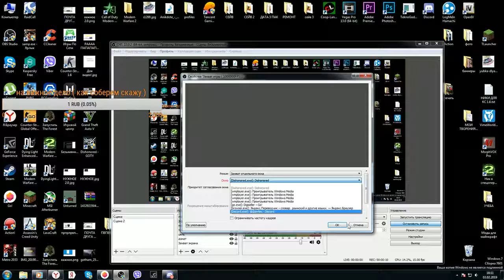Бан в Гта Онлайн.((